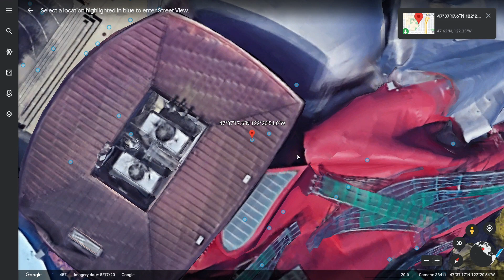Hello Kitty is real?? 🤯😰 Scary things caught on Google Earth and Google Maps Street View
Scary stuff! We are found Hello Kitty on google earth!